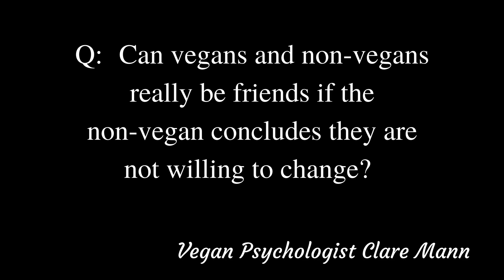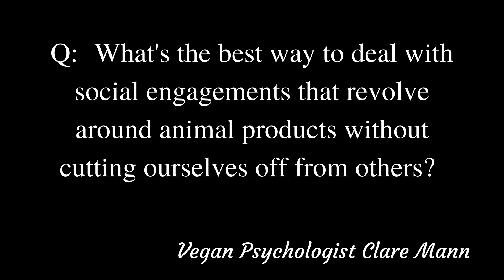VEGAN PROBLEMS - WE GOT HELP FROM A PSYCHOLOGIST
👍 Just $1/MONTH gives you access to ALL our Podcast episodes

- - Listen to our first 25 episodes for FREE! - -